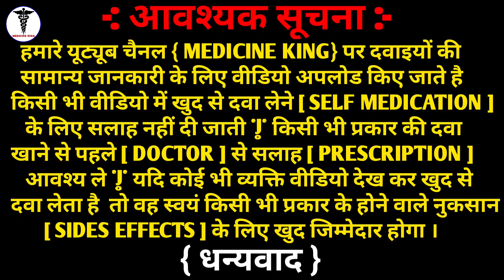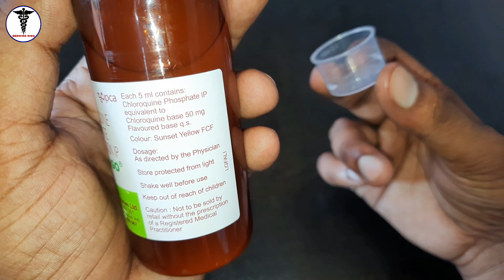केवल मलेरिया के बुखार के लिए इस दवा का इस्तेमाल करे | Lariago Syrup How to use